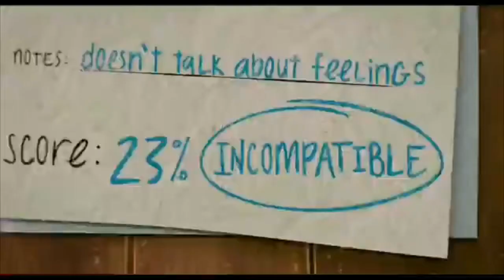THE ANGRY BIRDS MOVIE 2 RED BEST MOMENTS Part 1 [HD] ANIMATION MOVIE